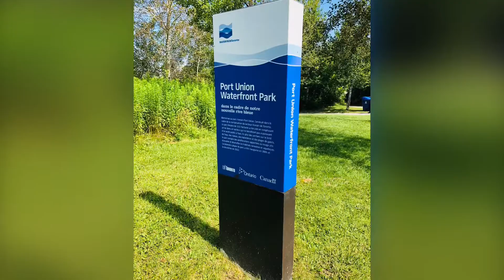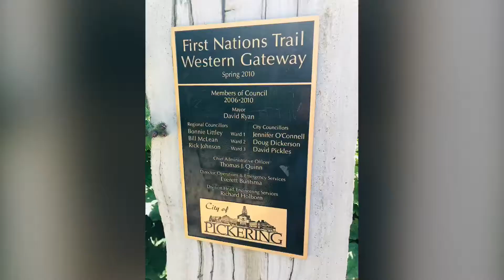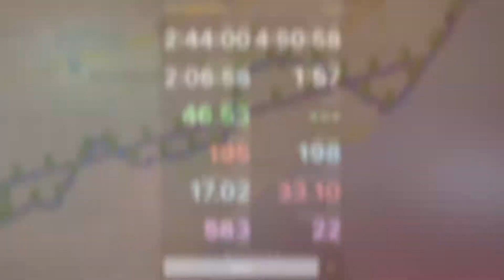Bike 🚴‍♀️ ride to Toronto’s Waterfront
Bike 🚴‍♀️ cycle ride to waterfront on Lake Ontario through the extensive network of biking 🚴‍♀️ cycling path in the Toronto area